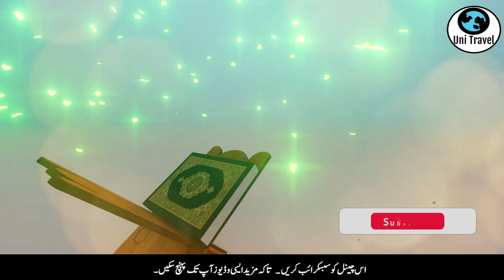12th Rabi ul Awwal Best Time To Avail Umrah Visa On Cheapest Rates | visa umrahvisa Uni Travel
Family Umrah,
Best Policies,
Successful Acceptable Policy,
Good News,
Khushkhabri,
Easy Way To Perform Umrah,
How To Make Low Cost Umrah,
How To Perform Proper Umrah,
Best Time To Avail Umrah Package On Cheapest Rates,Sasta Umrah,Rabi ul Awwal,
Cheapest Umrah Idea On Sharing Basis,
Successful Policy
Sasta Umrah
Cheapest Umrah
Cheapest Umrah Package In Rabbi Ul Awwal
Sasta Umrah Package For Rabi Ul Awwal Umrah,
Sasta Umrah,
Sasta Tareen Umrah,
Cheapest Rates,
Makkah,
Madina,
Madinah,
Mecca,
Saudi Arabia,
Luxury Cheap Hotels,
Luxury Hotels,
Luxury Umrah,
kaba sharif,
Makkah Madina,
Madinah Makka,
Makkah Madinah,
Sasta Umrah,
Group Traveling,
Sasta Umrah,
Must Bring Permit With You Before Entering Masjid Nabvi,
How To Get Online Umrah Visa,
Without Travel Agent,
Cheapest Way To Get Umrah Visa,
Free Iftari At Haramain,
Now Get Online Umrah Visa Easily,
Without Travel Agent Cheapest Umrah,
Save Money,
12th Rabi ul Awwal Best Time To Avail Umrah Visa On Cheapest Rate,

Makkah Madinah,
Mecca & Madinah,
Sasta Tareen Selected Umrah,
ایک عمرے کے خرچ میں دو عمرے

Thanks.